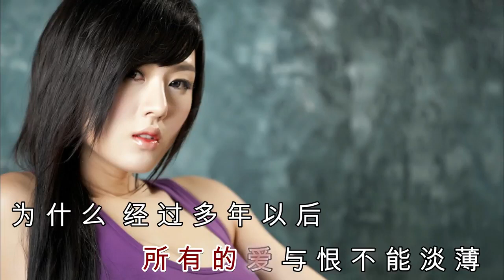多年以后- 张玮伽 KTV